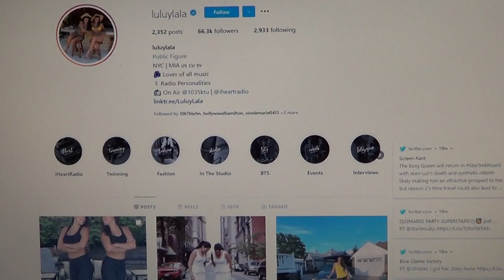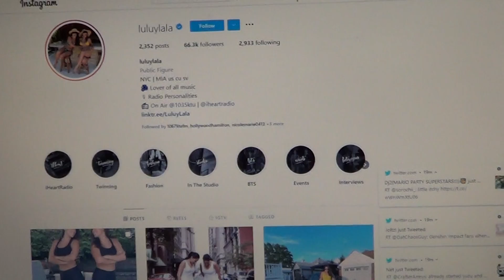Happy Birthday To Lula and Lala of 103.5 KTU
Lulu and Lala of @1035KTU have a Birthday Today, so Happy Birthday to those Lovely Ladies